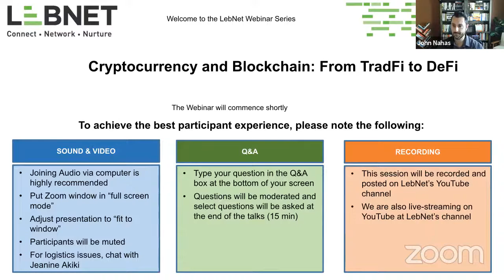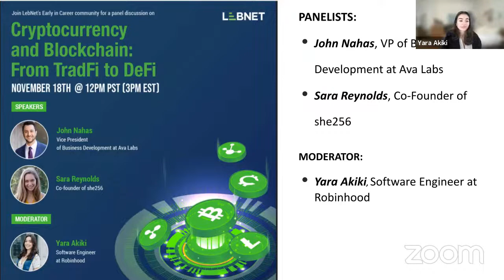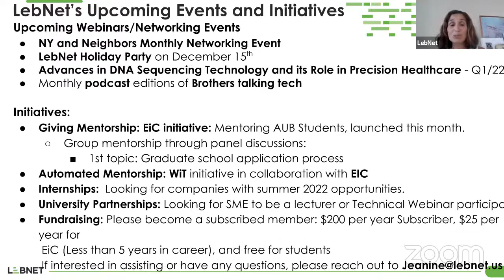Cryptocurrency and Blockchain: From TradFi to DeFi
On November 18th, LebNet's early in career community hosted a panel titled 'Cryptocurrency & Blockchain: From TradFi to DeFi', featuring John Nahas, Vice President of Business Development at Ava Labs and Sara Reynolds, co-founder of she256. The panel was moderated by Yara Akiki, Software Engineer at Robinhood.

Talks covered the difference between traditional finance (TradFi) and decentralized finance (DeFi), the advantages and disadvantages of both and the role cryptocurrency can play in reviving economies in crisis, like the Lebanese economy.